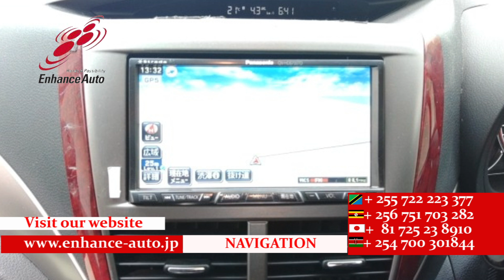2008/1 SUBARU FORESTER XT 290147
2008/1 SUBARU FORESTER XT Petrol 2000cc 74700km SUV / ALLOY / REAR SPOILER / FOG LIGHT / POWER SEAT / NAVI / BACK VIEW CAMERA / SMART KEY / PUSH START / STEERING SWITCH / CRUISE CONTROL